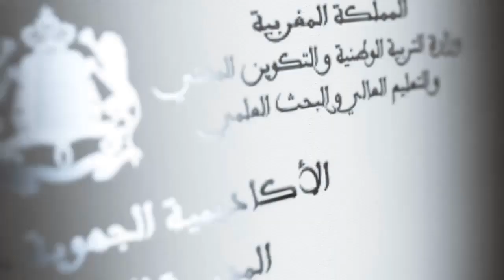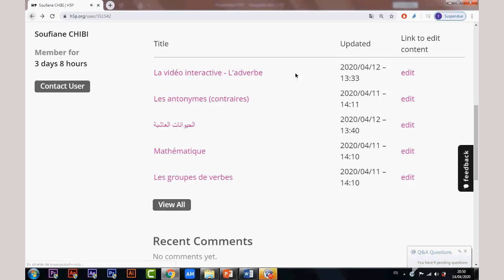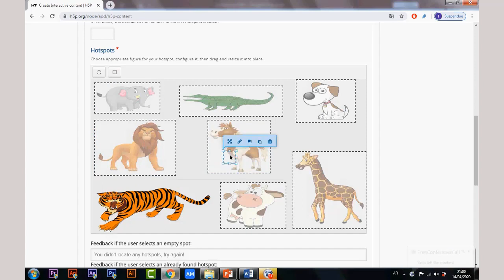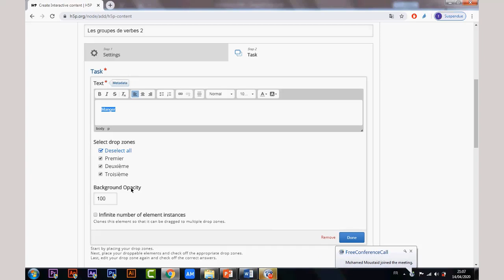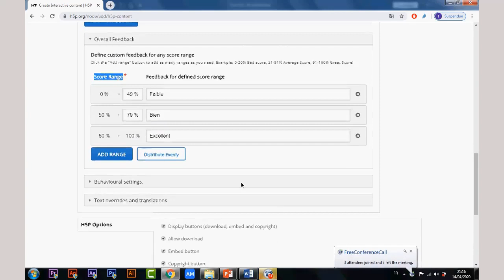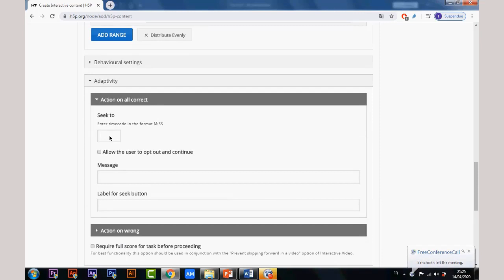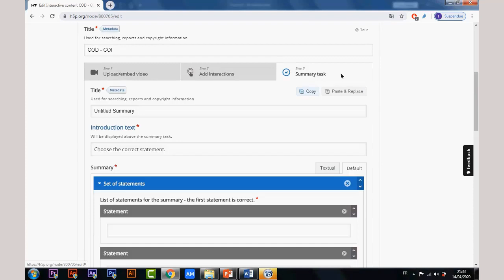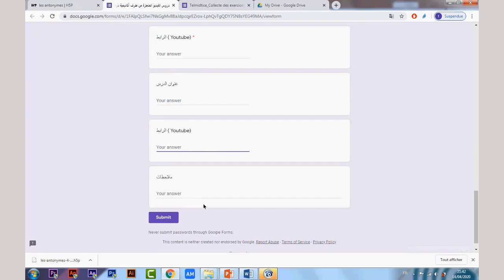ورشة إنتاج أنشطة تفاعلية باستعمال H5P